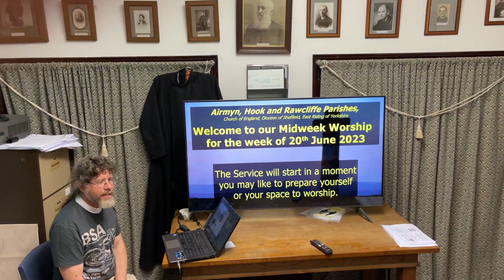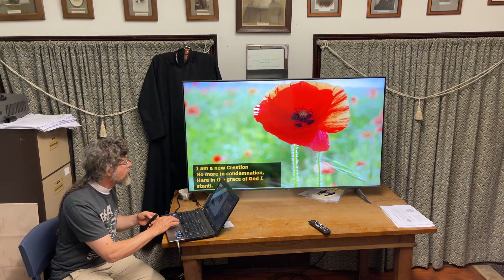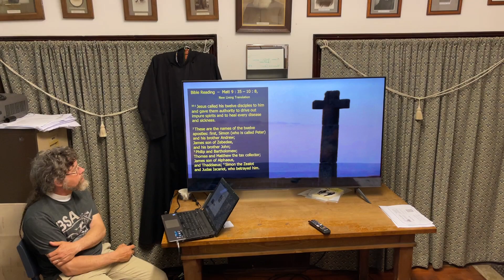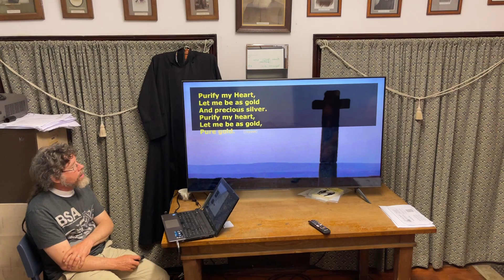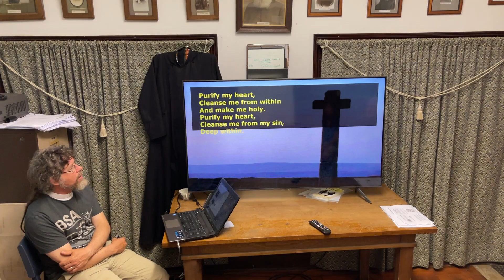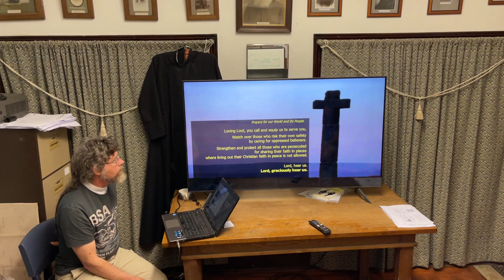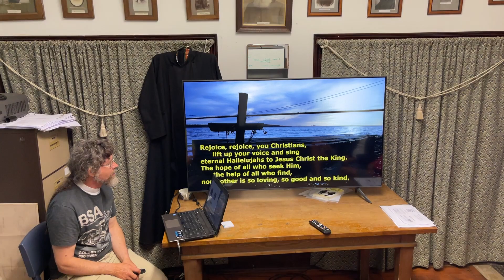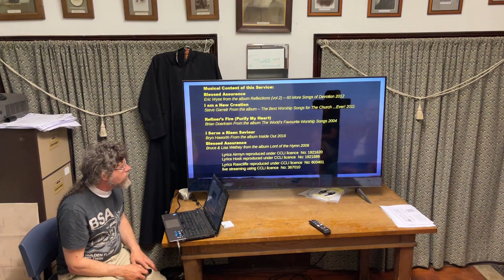20th June 2023 Midweek Worship in a modern style for the Parishes of Airmyn Hook and Rawcliffe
St James' Rawcliffe is truly grateful for donations to help with the cost of supporting our local community, and the upkeep of the church building itself.